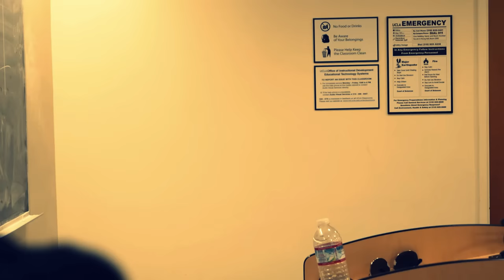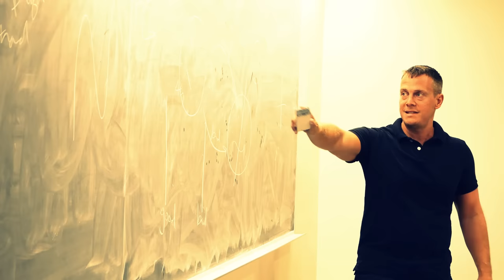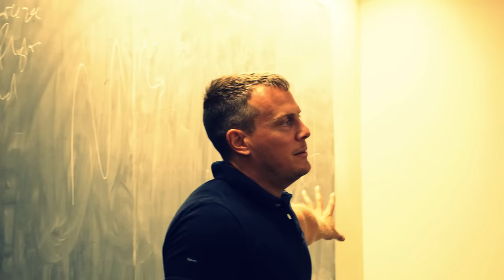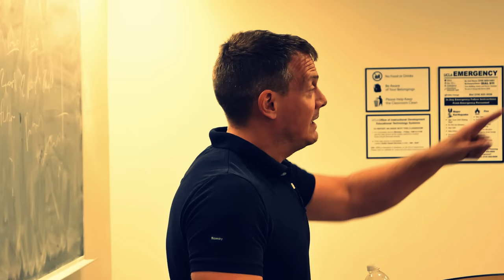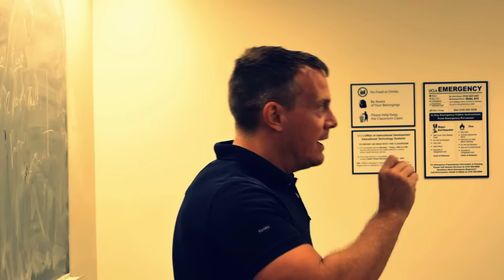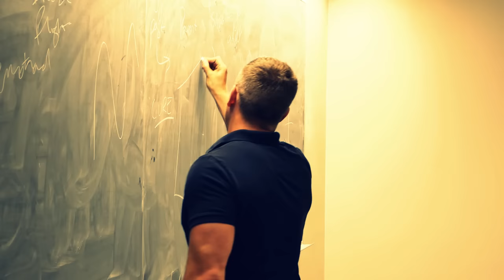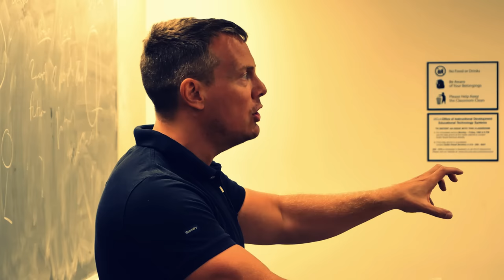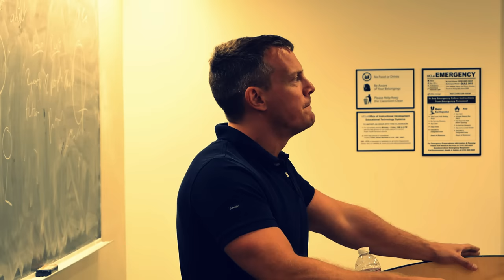UCLA Seminar - repatterning the inner parent, healing the superego virus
Sam Vaknin Richard Grannon Seminar Liverpool March 2019 "How to Manipulate the Narcissist or Psychopath"

Watch our documentary on the hidden toxicity of social media now